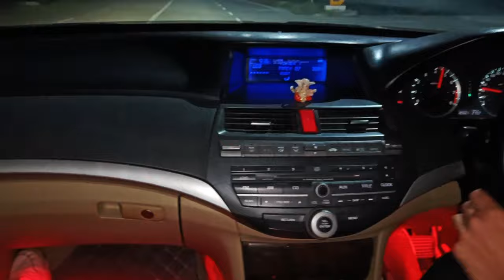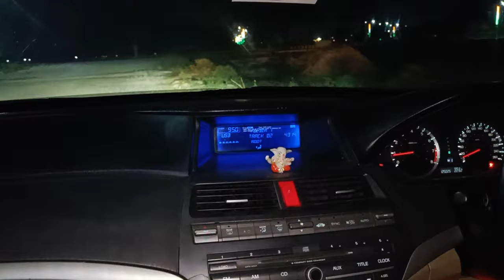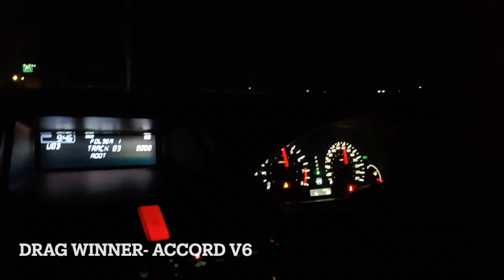ACCORD 2.4 VS ACCORD 3.5 V6 | EXCLUSIVE DRAG RACE | 2.4 AT VS 3.5 AT | THE OLD HONDA'S SUPREMACY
Do follow on insta!